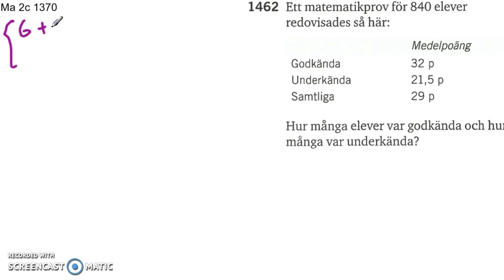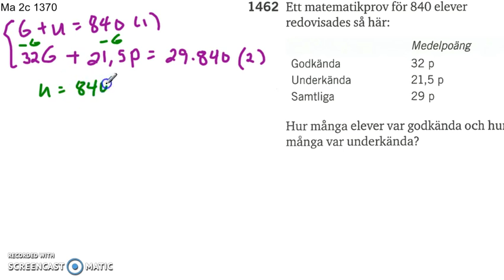Matematik 5000 2a Kapitel 1 Ekvationssystemet Tillämpningar och problemlösning 1462